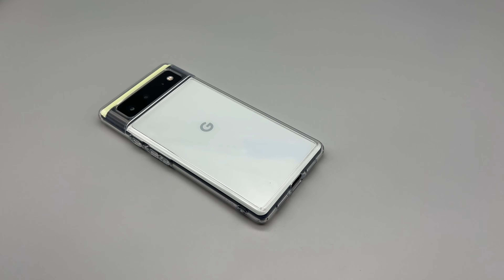Unboxing Spigen Ultra Hybrid Case for Google Pixel 6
If you'd like to add my gamertags and such:

■ PSN: TheMightyBodack
■ XBL Gamertag / Steam: Bodack
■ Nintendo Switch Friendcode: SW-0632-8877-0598